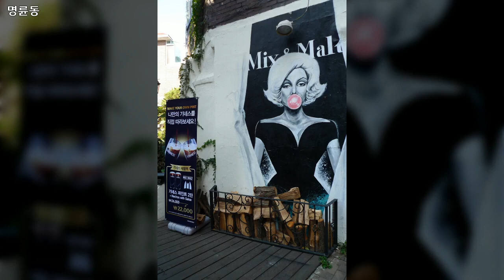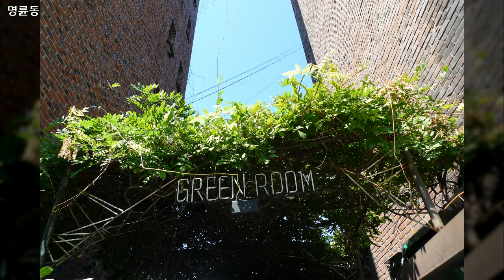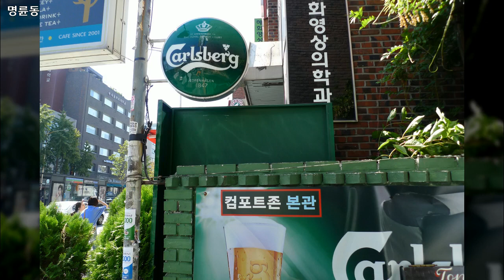명륜동, Myeongryun dong, Seoul 6, 2014년 10월11일, 도완영 작가, 공유마당